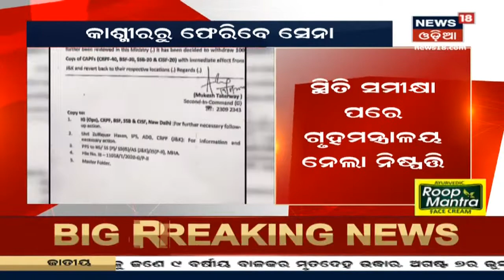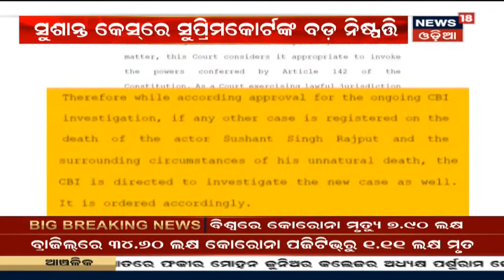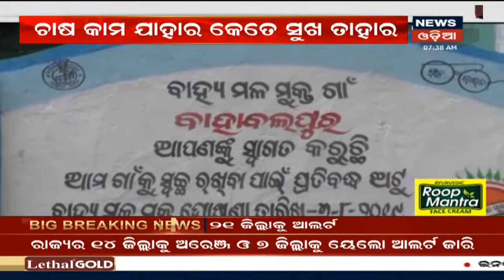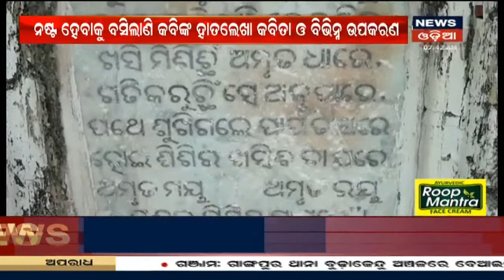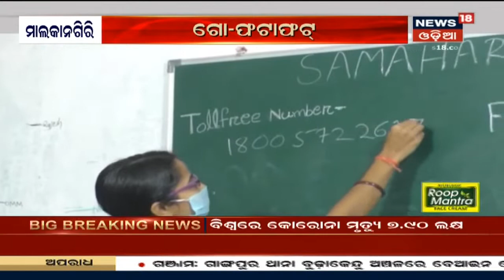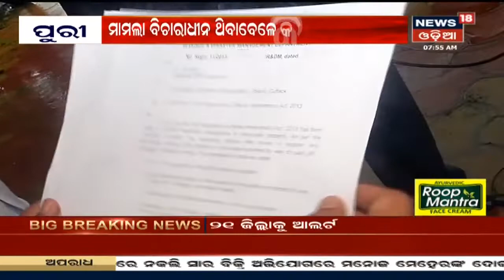84 ବର୍ଷୀୟ EX-President Pranab Mukherjeeଙ୍କ ଫୁସଫୁସ ସଂକ୍ରମଣ ଯୋଗୁଁ ସ୍ୱାସ୍ଥ୍ୟବସ୍ଥାରେ ଅବନତି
ଫୁସଫୁସ ସଂକ୍ରମଣ ଯୋଗୁଁ କିଛି ଦିନ ହେଲା ଚିକିତ୍ସାଧୀନ ଅଛନ୍ତି EX-President Pranab Mukherjee | Pranab Mukherjee ଏବେ ମଧ୍ୟ ଭେଣ୍ଟିଲେଟରରେ ଅଛନ୍ତି  | 20th Aug 2020

It is good to know where the state is heading and what is happening in the state. "Amari Odisha" program that allows you to know what are current big stories are portraying for the future. For more latest news visit News18 Odia playlist "Amari Odisha". Follow the link: